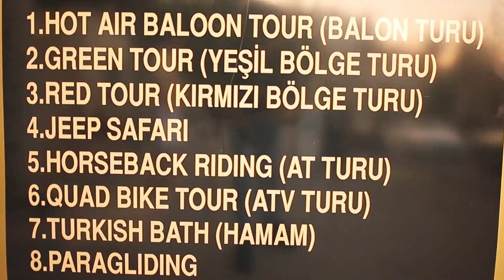Goreme Travel Guide 🗺 Things to do in Cappadocia 🇹🇷 Destinations with Dunks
Visiting one of the most Instagrammable places on earth, Destinations with Dunks heads to Goreme in Cappadocia, Turkey.

👉🏻  Bringing you a reel of must-see footage, this Goreme travel guide provides you with the ultimate list of things to do in Cappadocia 🇹🇷
With tons of culture waiting to be explored, you can expect to enjoy everything from delicious local wine and cuisine, to breathtaking views.

Prepare to tick off Goreme in Cappadocia off your bucket list when you stock up on some serious travel inspo with our roundup of things to do in Cappadocia 🗺

Have ever been to Cappadocia, Turkey? Tell me all about it in the comments! 💯
Editing courtesy of @shootmyjourney on Instagram

🎬 Welcome to the Channel of Duncan Brown 🗺

Adventure across continents and explore must-see territories with Duncan Brown. Touring some of the most popular destinations, expect to journey across the world from the comfort of your home - no passport required 🛃

👉🏻  With an extensive range of travel footage spanning a multitude of cities, countries, and continents, Duncan Brown is the ultimate tonic for any victim of wanderlust. From must-see travel guides, perfect for that upcoming trip, to next-level travel inspiration, Destinations with Duncan has it all 🏝

So inviting you to visit dreamy destinations, fulfill all of your travel temptations and navigate your way to your next trip with Duncan Brown 🏜